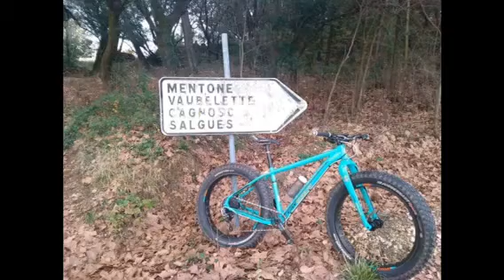En attendant le papa noël en fat bike